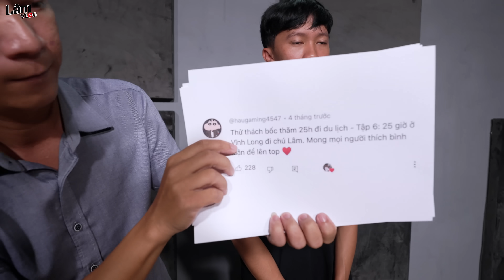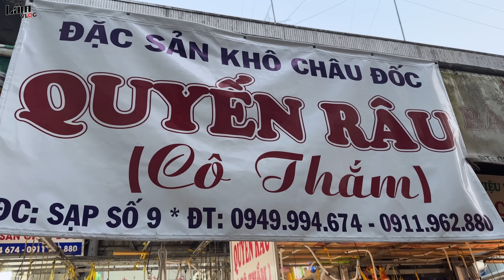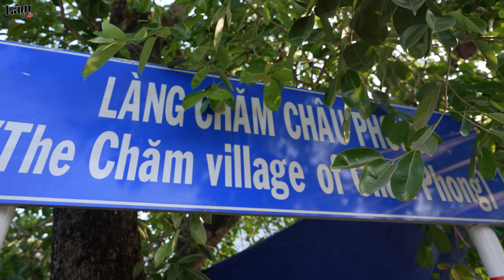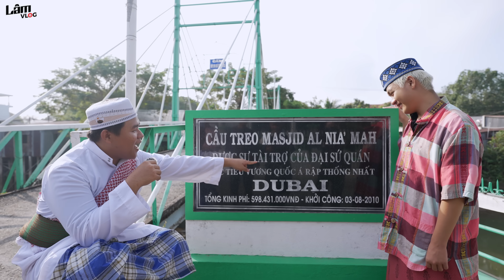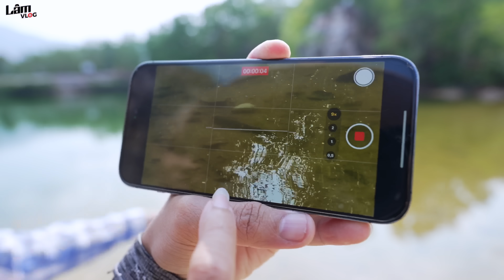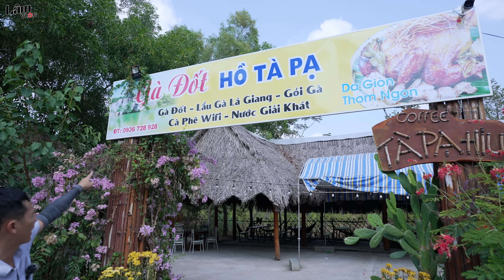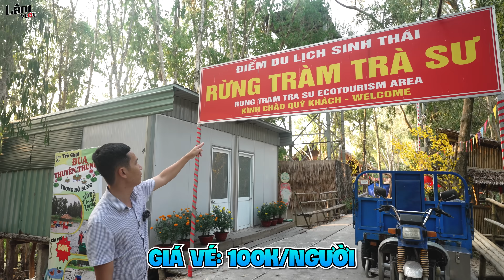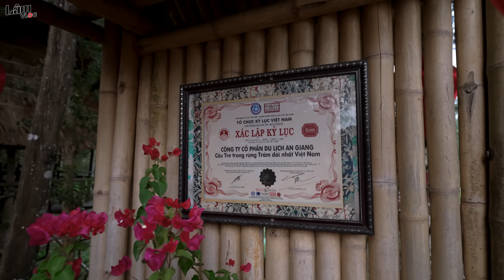Thử Thách Bốc Thăm 25h Đi Du Lịch - Tập 6: 25 Giờ Ở An Giang